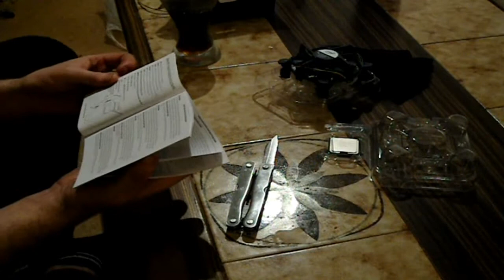Intel Core 2 Quad Q9550 Unboxing FGH976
# Mfr Part Number: EU80569PJ073N

# Process Type: Intel Core 2 Quad Processor Q9550

# Frequency: 2.83 GHz

# FSB: 1333 MHz

# Cache: 12 MB

# Process: 45 nm

# Socket: Socket 775

# Power Consumption: 95 W

# Package: Retail

# This processor is a Quad Core Processor

# This processor supports Intel SpeedStep Technology

# This processor supports Intel Extended Memory 64 Technology (EM64T)

# This processor supports Intel Virtualization Technology

# This processor supports Enhanced Halt State (C1E)

# This processor supports Execute Disable Bit Capability

# This processor supports Intel Thermal Monitor 2